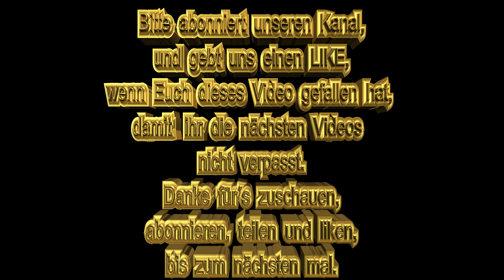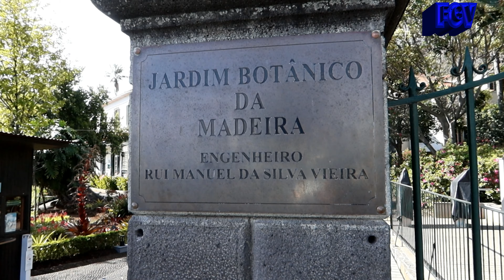Madeira 3. Tag Schlittenfahrt und Levadawanderung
HIn diesem Video wird mit dem traditionellen Schlitten gefahren und wir machen unsere erste Levadawanderung durch das wilde Madeira. Hierbei gib es viel zu erleben. Wenn ihr wissen wollt, was uns alles begegnet, dann folgt uns durch die Wildnis. Viele Grüße Frank und Heike